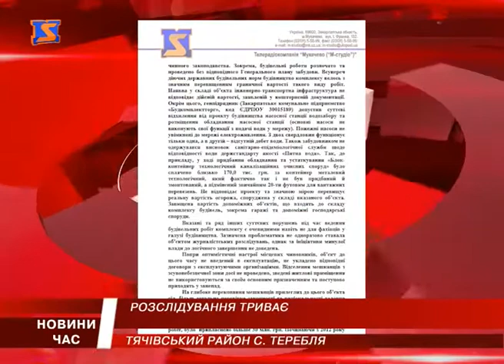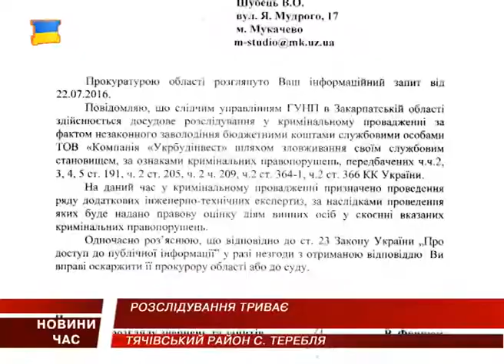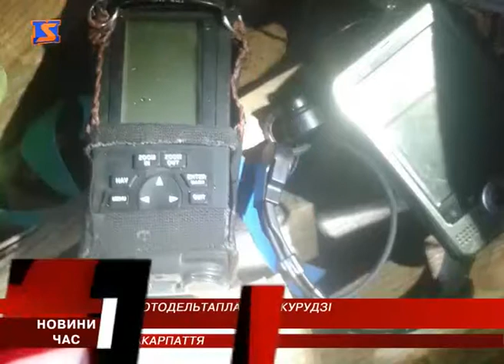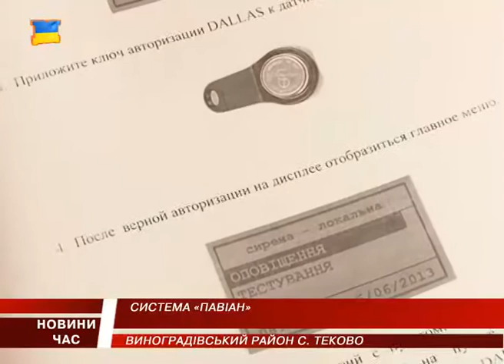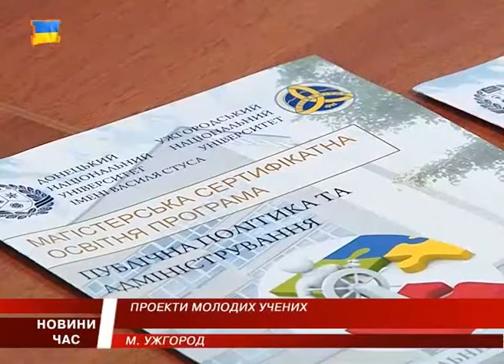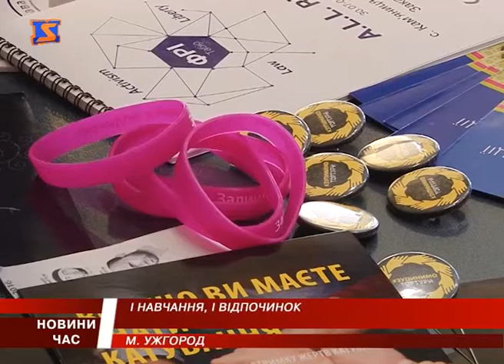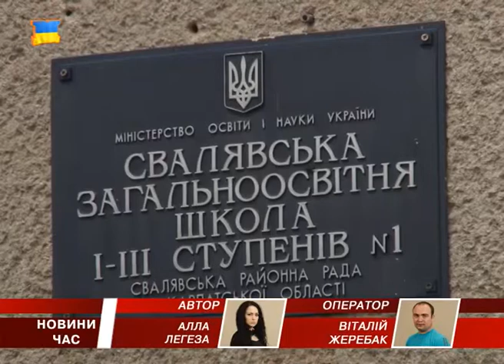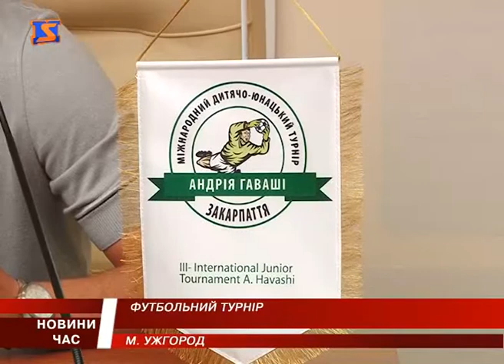М Студіо Новини Закарпаття за 17 серпня 2016 року